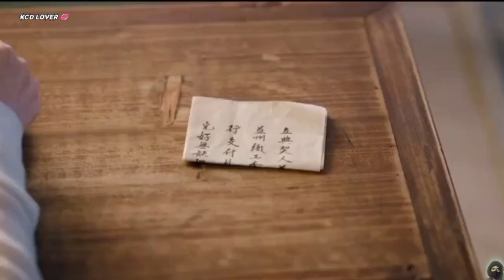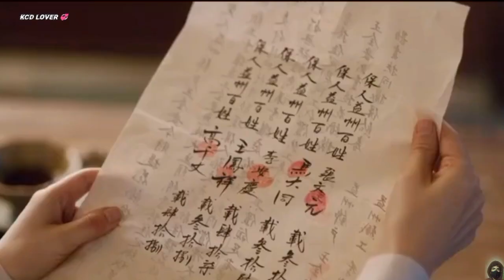Simple Girl Love With king 👑 Chinese Mix Hindi Songs ❤ Brocade Odyssey Chinese Drama ❤️ Korean Mix